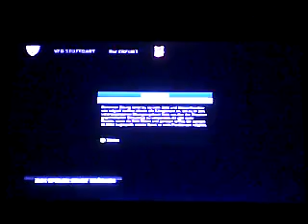27.4.16 Vfb Stuttgart II vs Rot Weiß Erfurt